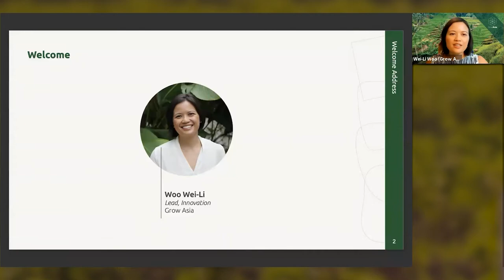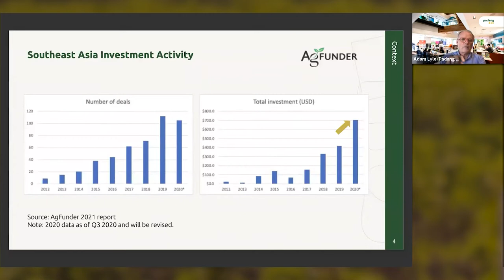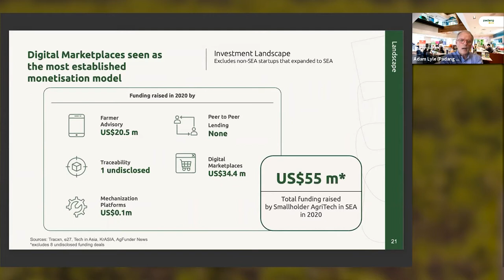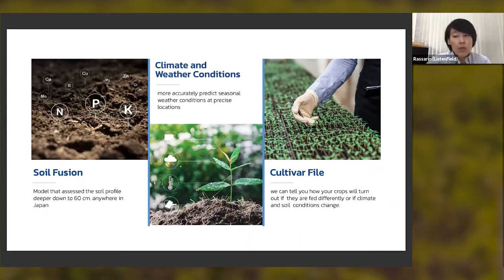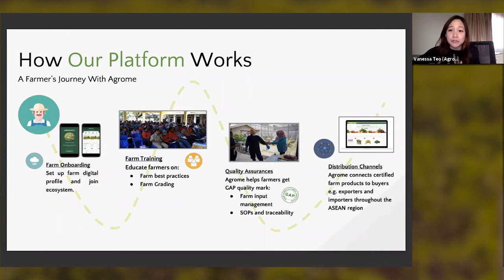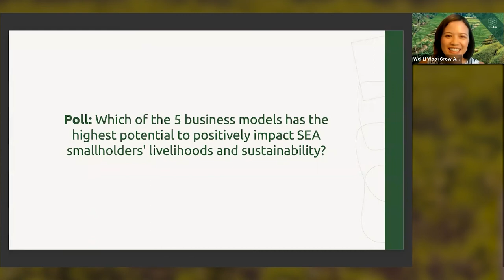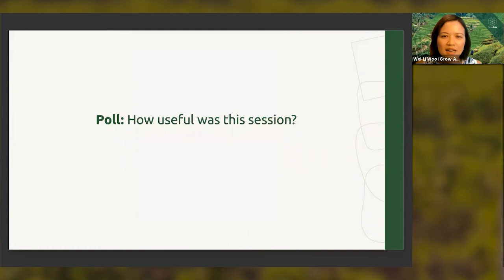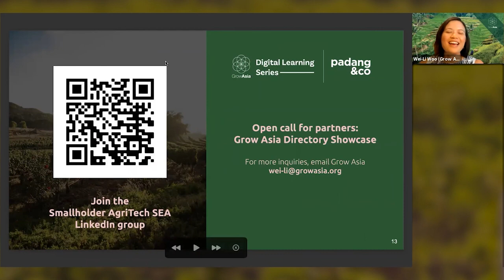Smallholder Agritech Southeast Asia Landscape 2021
Grow Asia is kicking off our 2021 Digital Learning Series with our Smallholder AgriTech Southeast Asia Landscape 2021 event, which focuses on high-impact technologies that provide farmers better access to information, markets, credit and inputs. In 2020, Grow Asia identified five key agritech business models in Southeast Asia: Farmer Advisory, Peer-to-Peer Lending, Traceability, Digital Marketplaces and Mechanization Platforms.
In the first session of Grow Asia’s Digital Learning Series for 2021, we will provide an update on the Smallholder AgriTech landscape in Southeast Asia and explore a widespread shift across the region as we see farmer advisory solutions explore adjacent business models in order to grow, particularly in the context of the COVID-19 pandemic.